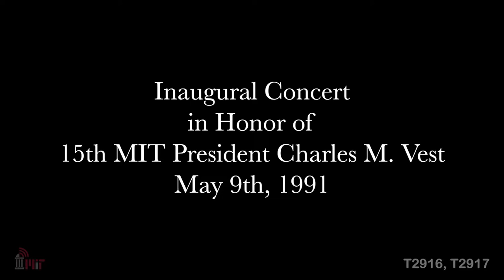Inaugural Concert in Honor of 15th MIT President Charles Vest 5/9/1991